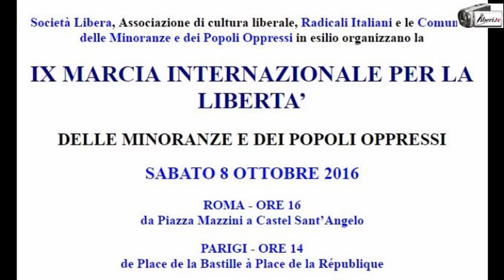Intervento di Benedetto Della Vedova - IX Marcia Internazionale per la Libertà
Intervento di Benedetto Della Vedova, Sottosegretario agli Affari Esteri e Cooperazione internazionale.